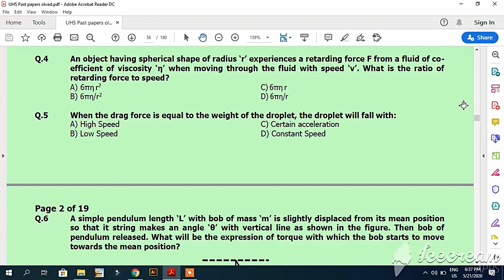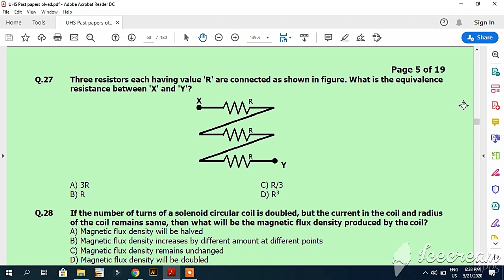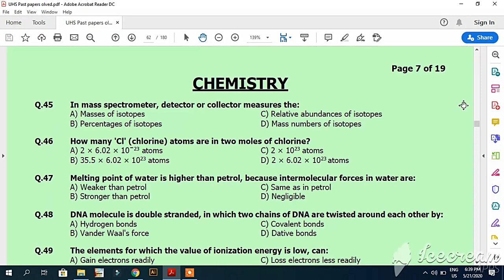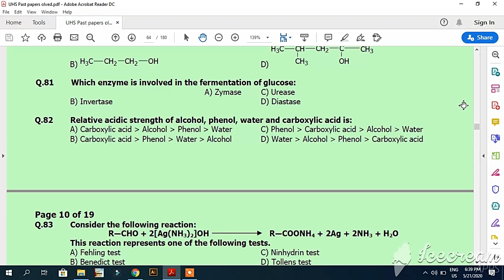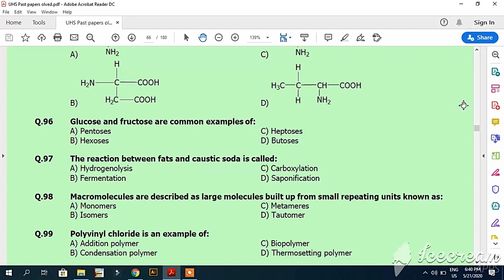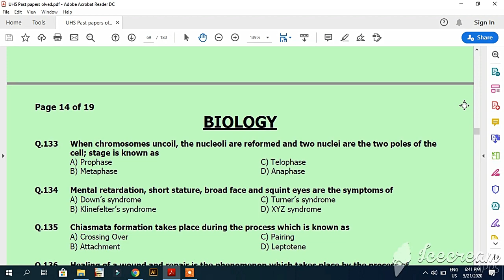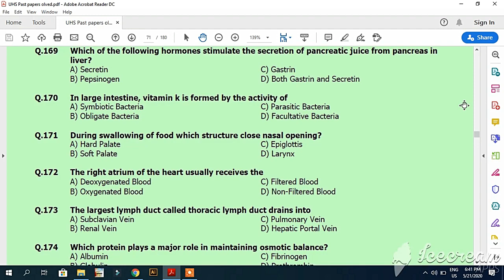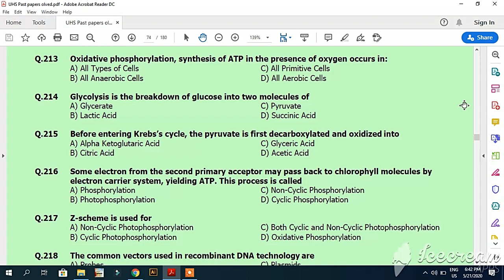Mdcat past papers solved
mdcat 2020,
mdcat english,
mdcat topper 2019,
mdcat past papers,
mdcat preparation,
mdcat 2020 syllabus,
mdcat english lectures,
mdcat 2020 latest news,
mdcat aggregate formula 2020,
mdcat aggregate formula 2019,
mdcat admission 2020,
mdcat aggregate calculator,
mdcat aggregate formula,
mdcat academy,
mdcat preparation at home,
mdcat books,
mdcat chemistry,
mdcat chemistry chapter 2,
mdcat chemistry mcqs,
mdcat chemistry lectures by step,
mdcat chemistry lectures chapter 1,
mdcat chemistry chapter 1,
mdcat chemistry lectures kips,
mdcat criteria 2020,
mdcat date,
mcat disciples,
mcat digestive system,
mcat dna,
mcat dna replication,
mcat doppler effect,
mcat day,
mcat depression,
mdcat entry test 2020,
mdcat english lectures 2019,
mdcat english grammar,
mdcat english preparation,
mdcat english lectures kips,
mdcat entry test 2019,
motivation for mdcat,
free mdcat,
motivation for mdcat repeaters,
preparation for mdcat,
tips for mdcat repeaters,
tips for mdcat preparation,
motivation for mdcat students,
mdcat guide,
mdcat gazette 2019 pdf download,
mdcat gazette 2019,
glycolysis mcat,
golgi apparatus mdcat,
mdcat kya hai,
mdcat ilm ki dunya,
mdcat introduction,
mdcat information,
mdcat information 2020,
mdcat topper interview,
mdcat toppers interview 2019,
mdcat kips notes,
kips mdcat,
kips mdcat lectures,
kips mdcat physics lectures,
kips mdcat chemistry lectures,
mdcat repeaters ki baatein,
mdcat lectures of chemistry,
mdcat latest news,
mdcat lectures by step,
mdcat lectures of physics,
lmdcat,
mdcat motivation,
mdcat mcqs,
mdcat merit 2020,
mdcat mcqs 2019,
mdcat meaning in urdu,
mdcat mcqs with answers,
mdcat merit 2019,
mdcat mcqs of biology,
mdcat news,
mdcat news 2020,
mdcat new policy 2020,
mdcat nums,
mdcat new date 2020,
mdcat nearpeer,
nearpeer mdcat physics,
nearpeer mdcat biology,
mdcat online preparation 2020,
syllabus of mdcat 2020,
syllabus of mdcat 2019,
date of mdcat 2020,
topper of mdcat 2019,
oscillations mdcat,
mdcat physics,
mdcat physics chapter 1,
mdcat pakistan,
mdcat physics lectures,
mdcat paper 2019,
mdcat preparation tips 2020,
mdcat question paper 2019,
mdcat questions,
mdcat repeaters,
mdcat result 2019 gazette download,
mdcat registration 2020,
mdcat result 2019 search by name,
mdcat result 2019,
mdcat result 2019 gazette,
mdcat result 2019 topper,
mdcat syllabus 2020,
mdcat syllabus,
mdcat step,
mdcat study tips,
mdcat schedule,
mdcat schedule 2020,
mdcat solved past papers,
mdcat solved paper 2019,
mdcat test,
mdcat test date,
mdcat tips,
mdcat test date 2020,
mdcat test preparation,
mdcat updates 2020,
mdcat uhs result 2019,
mdcat unit wise past papers,
uhs mdcat 2020,
uhs mdcat syllabus 2020,
what is mdcat in urdu,
uhs mdcat,
uhs mdcat 2020 date,
mdcat vocabulary,
mdcat vista,
mdcat vocabulary 2019,
mdcat vocab 2019,
mdcat vocab 2020,
mdcat vocab mnemonics 2019,
mdcat vocabulary mnemonics pdf,
mdcat video lectures,
mdcat whatsapp group link,
what is mdcat test,
what about mdcat 2020,
wheatstone bridge mdcat,
waves mdcat,
cell wall mdcat,
mdcat 2019 topper,
mdcat 2020 lectures,
mdcat physics chapter 2